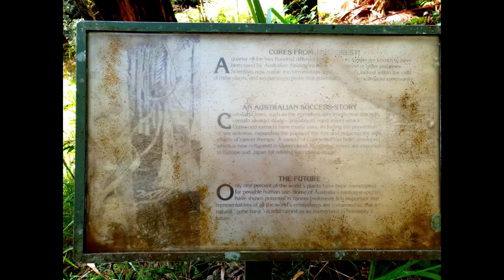Forest Path - Royal National Park 2018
The Forest Path in the Royal National Park

Re-upload of older video which I have re-rendered.